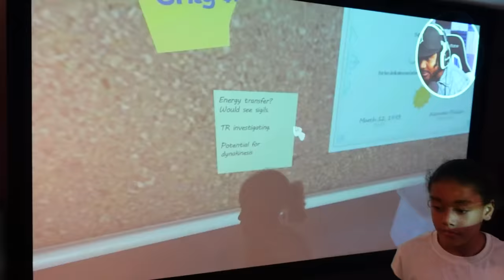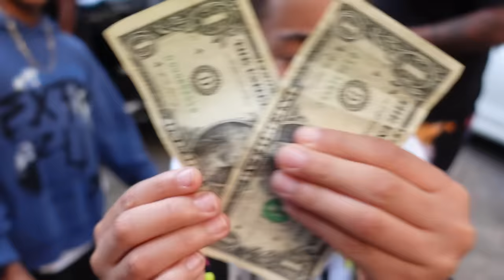MASON And SIAH LOCK MICAH In The GARAGE *Prank Gone Wrong*